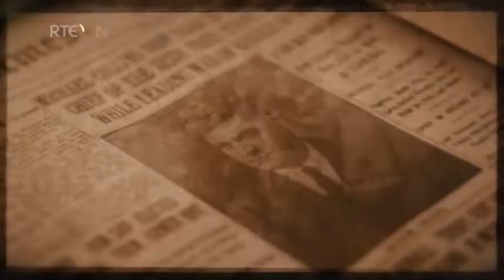The Lego movie 2 the second part RTÉ one intro (better quality)